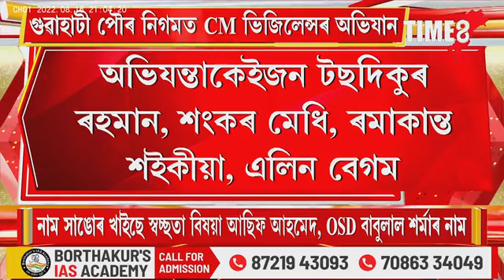গুৱাহাটী পৌৰ নিগমত CM ভিজিলেন্সৰ অভিযান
জাৱৰ নিষ্কাশনৰ নামত ২০ কোটি টকা আত্মসাতৰ অভিযোগ